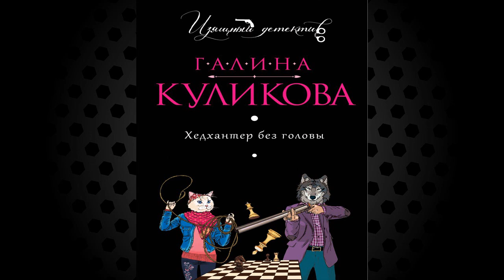Хедхантер без головы "Иронический Детектив" (Галина Куликова) Аудиокнига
Описание книги
Блестящая карьера Марины Колывановой, удачливого хедхантера, или, говоря попросту, специалиста по переманиванию топ-менеджеров из одной компании в другую, вот-вот готова рухнуть. После стрессового интервью, которое она провела, внезапной и странной смертью погибает претендент на руководящую должность. Следователь уверен, что Марина превысила свои полномочия и довела человека до самоубийства. На помощь девушке приходит Савелий Васин, молодой энергичный сотрудник прокуратуры, влюбленный в Марину и готовый на все ради ее безопасности. Однако его стальных мышц и пистолета здесь явно недостаточно – чтобы распутать клубок загадочных событий, выяснить причину нескольких странных смертей и найти изощренного преступника, необходим мощный интеллект. Вот тогда, после настоятельных уговоров Васина, за дело берется его наставник, некоронованный король сыска, почетный работник прокуратуры на заслуженном отдыхе и заядлый шахматист Юрий Иванович Бойко.

Чтец:Александр Воробьев
Правообладатель:ЛитРес: чтец, Эксмо, Воробьев Александр